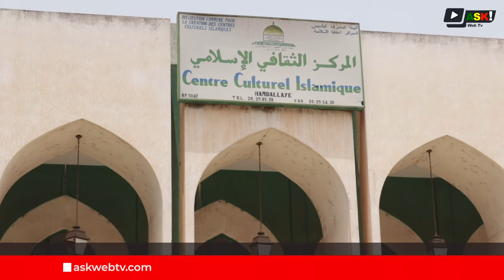Funérailles de l'imam Idrissa DIARRA, imam de la mosquée du centre culturel islamique de Bamako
La communauté musulmane de Bamako rend un vibrant hommage à l'Imam Idrissa DIARRA, décédé lors du neuvième jour du Ramadan. Après 40 ans de service en tant qu'Imam du Centre Culturel Islamique, ses funérailles émouvantes se sont déroulées le Mercredi 20 Mars 2024 dans la Mosquée qu'il a si bien dirigée et aimée.